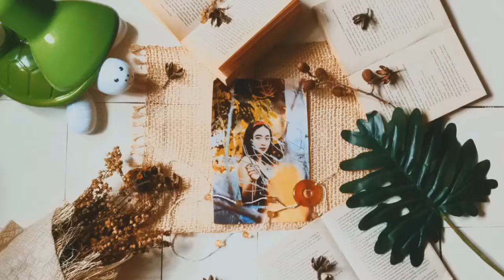Tropang Wetot Dinner Date out 😍